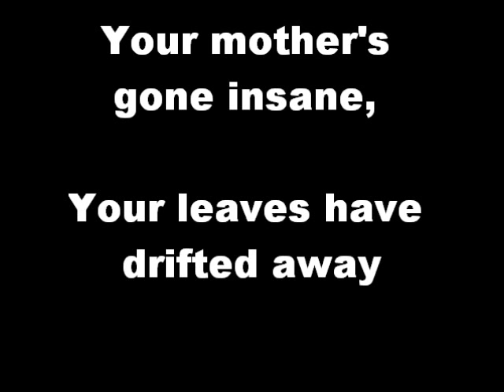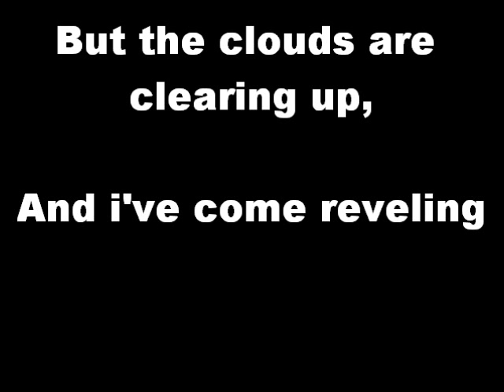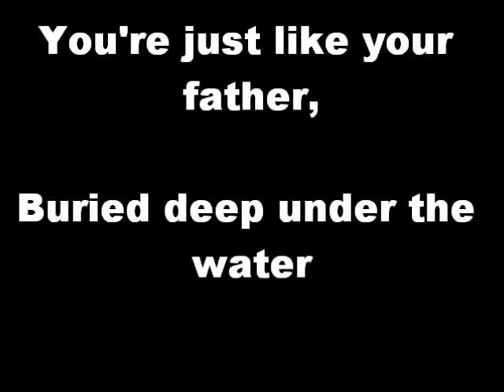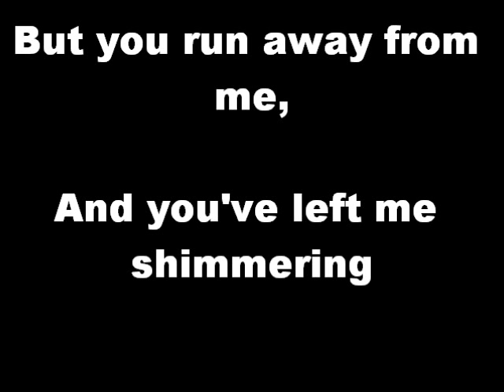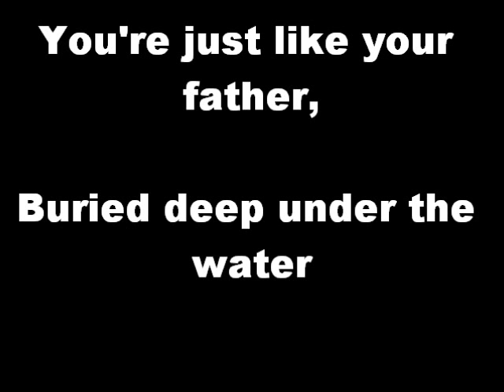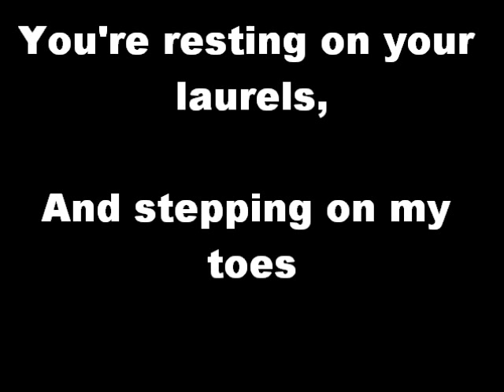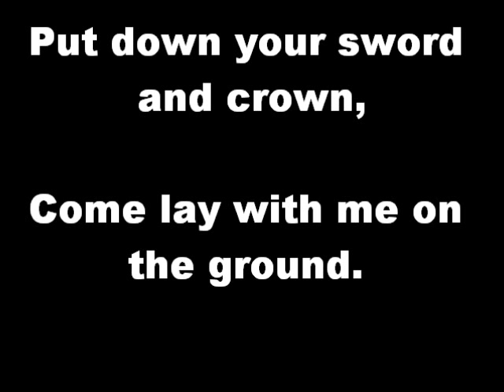Passion Pit - Moth Wings (Lyrics)